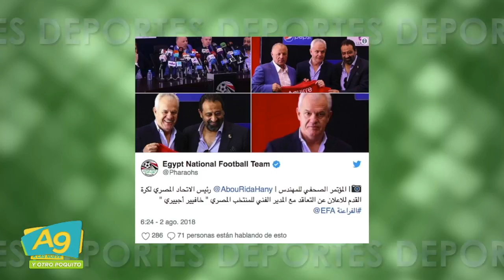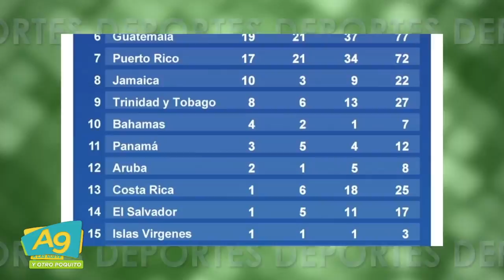A Las 9 Deportes con Archie Balardi